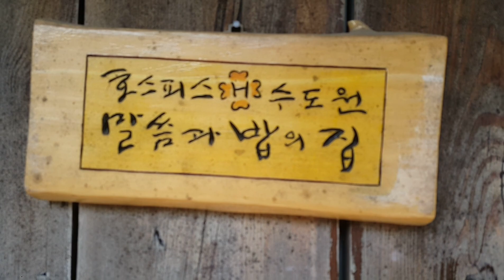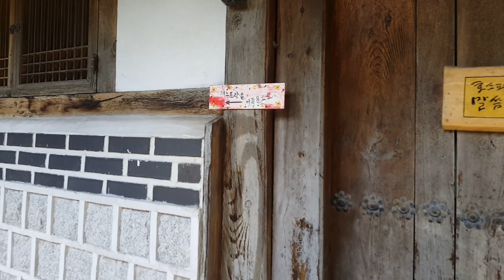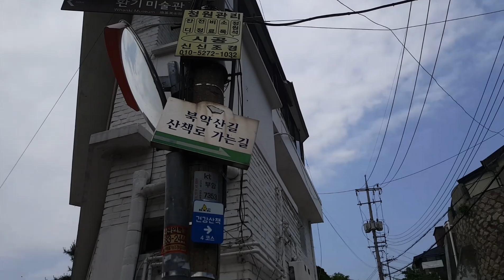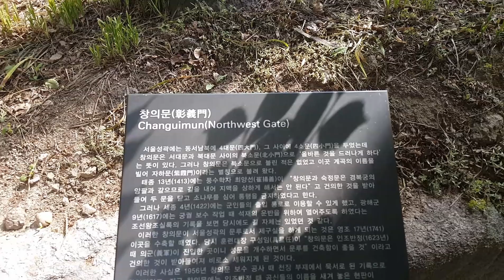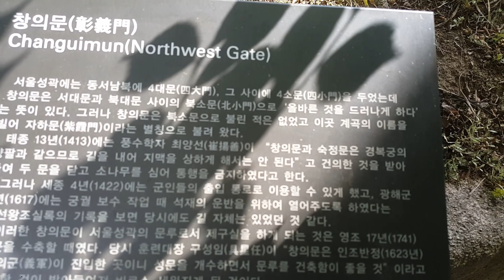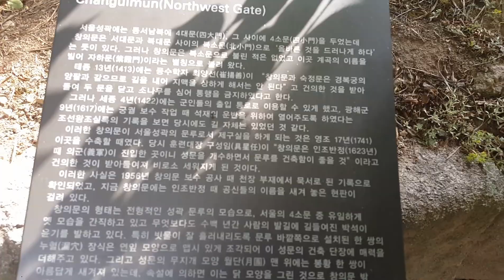서울 종로구 역사명소 창의문 (자하문) 가는 길 ..주변동네 옛길도 일품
창의문 (자하문)을 실제로 구경을 못하신 분 보세요.
주변동네의 풍경도 멋있네요